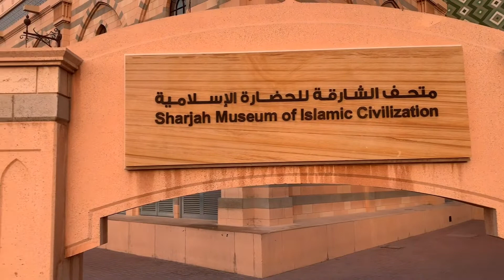ISLAMIC CIVILIZATION MUSEUM || APNA DAYES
A short visit of SHARJAH water fountain with makhni karahi..